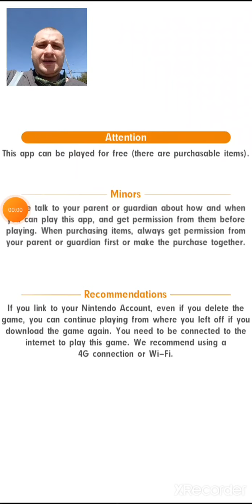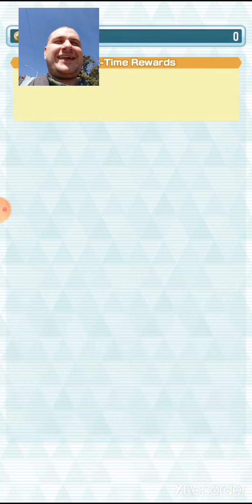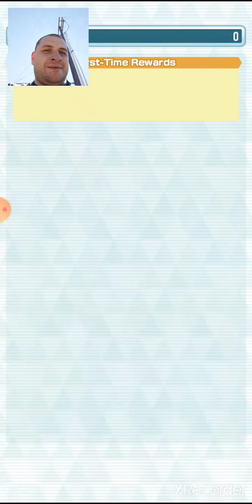Wii2PLAY) Pokémon Masters EX p?? - Enter Subplot!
:/ Honestly.. I had NO IDEA what to name this episode!